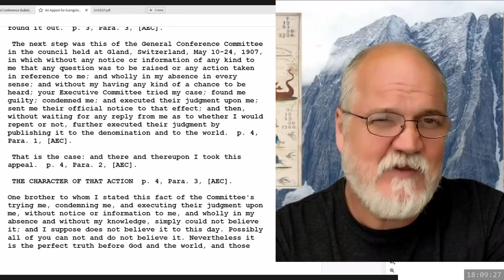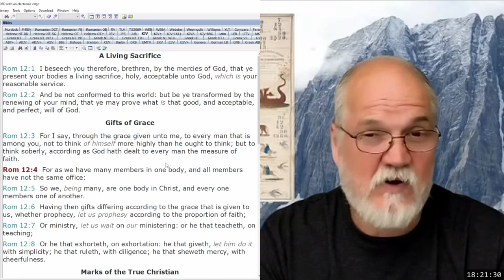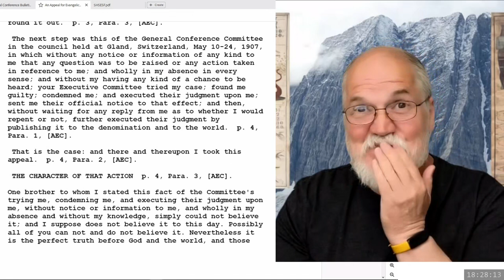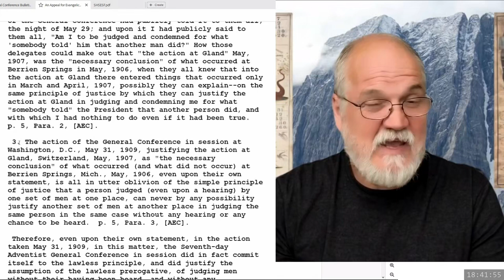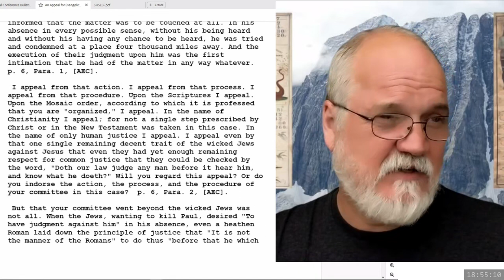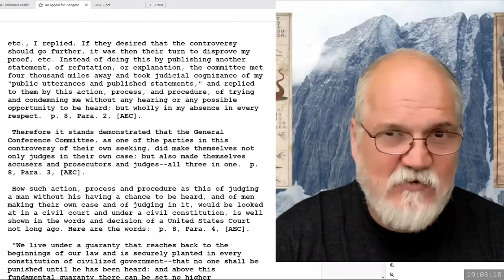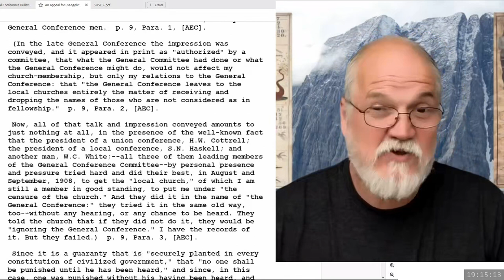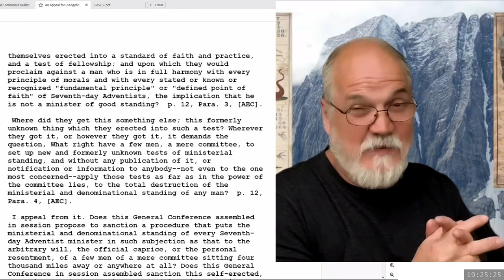2024 04 12 Three Angels Messages Part 94 - Theodore Turner